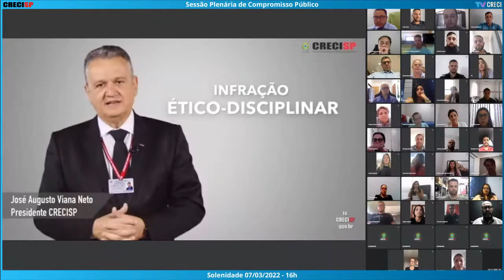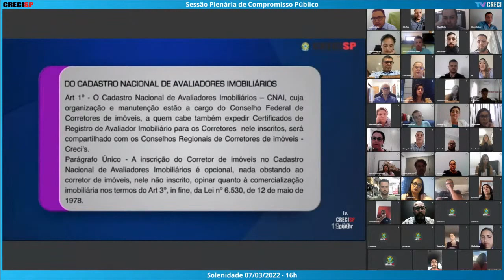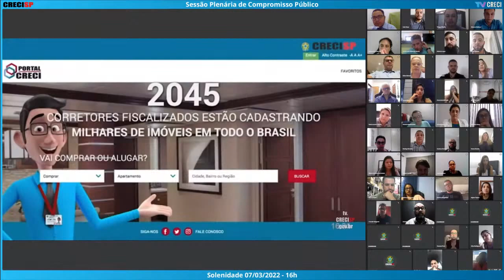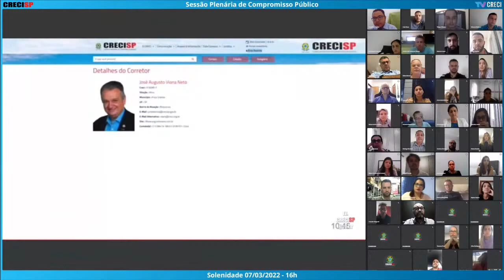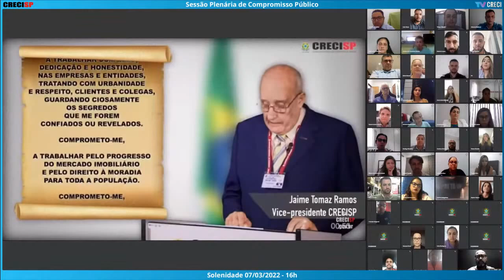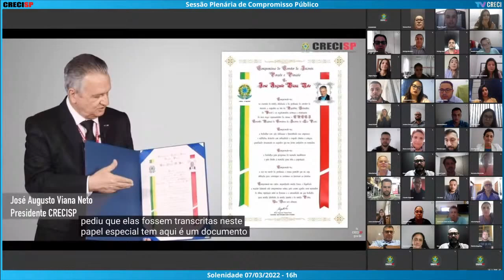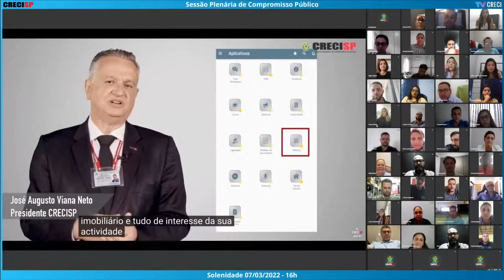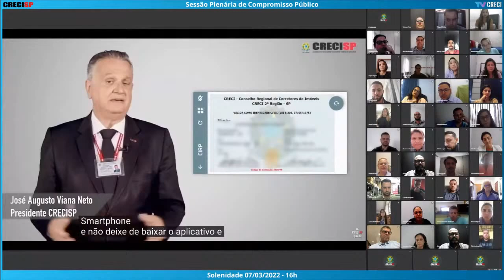07/03/2022 - 16h00 - Plenária de Compromisso